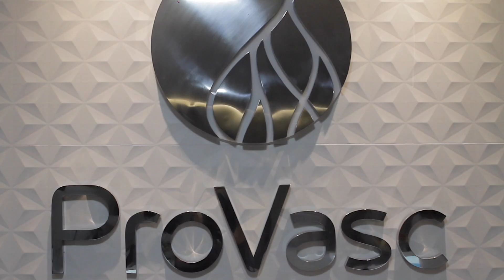Inauguração da Provasc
Foi inaugurada com sucesso em Campina Grande, na última segunda-feira, a moderna clínica ProVasc, especializada em cirurgias vasculares. A competente equipe médica do empreendimento é formada por Cristiano Cruz, Eduardo Roso, Gustavo Siqueira, Rodrigo Farias e Thacira Dantas, que receberam convidados durante coquetel para comemorar a inauguração. A ProVasc está localizada na Rua Sandra Borborema, 21, no Centro, no segundo andar da Prosangue Diagnóstico.